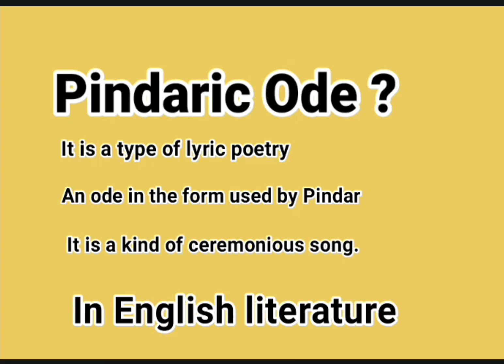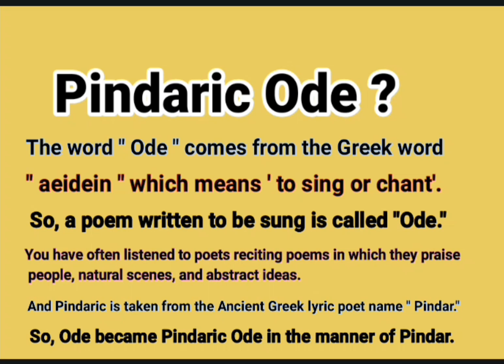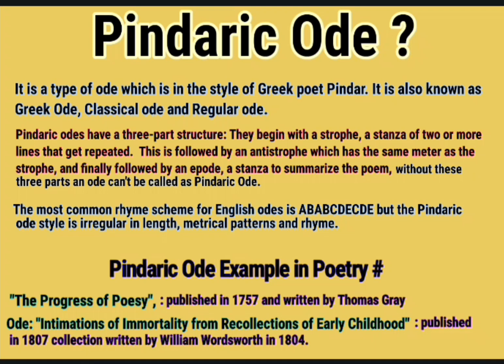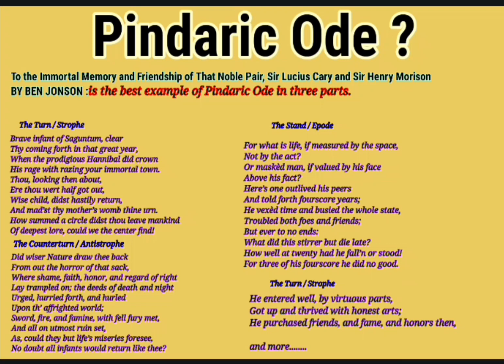What is Pindaric Ode || Pindaric Ode Structure || Pindaric Ode Examples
About this video:
This video is about Pindaric ode. Pindaric ode is a poetic form in English literature. This is a type of ode in English poetry. Poets use this style in their poetry writing. This video will help to understand the Pindaric ode with it’s meaning, definition and examples in literature. So, please watch the complete video to get the important points discussed in this video.

Contents of this video:
What is Pindaric ode?
What is Pindaric ode in Hindi.
What is Pindaric ode in English literature?
Pindaric ode a poetic from.
Pindaric ode in Hindi.
Pindaric ode meaning.
Pindaric ode definition.
Pindaric ode examples.
Meaning of Pindaric ode.
Definition of Pindaric ode.
Definition of Pindaric ode in English literature.
Pindaric ode in English Literature.
Pindaric ode kise kahate hai?
Pindaric ode kise bolte hai?
Pindaric ode ka matlab kya hota hai.